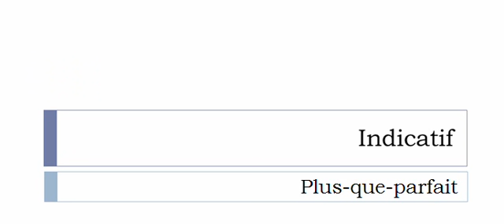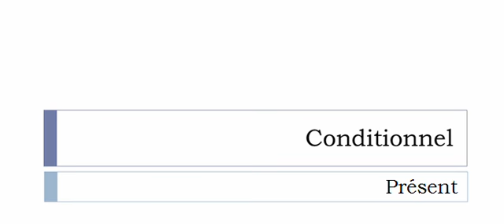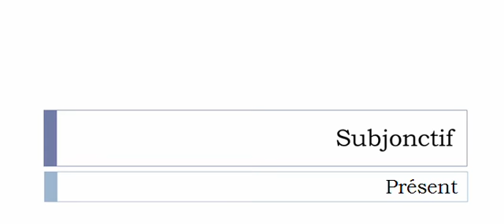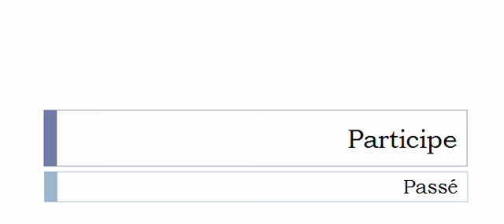Conjugaison visuelle # Verbe = Fauter =